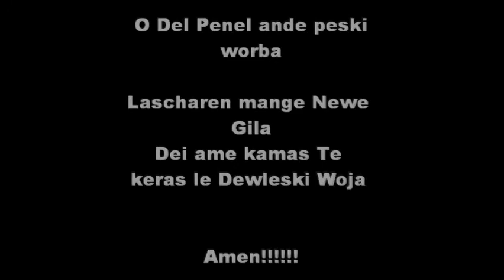Moro Stephan New CD 05/2010